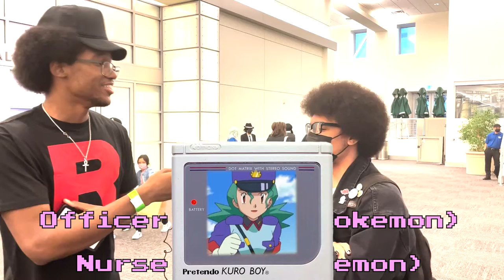ANIME INTERVIEWS 2 (SPOOKI/JW) [TMHYF - ANIME PASADENA PT. 2]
Interviews at Anime Pasadena! Reunited with friends! Made some new ones as well! Team Rocket was in full effect! We did indeed catch a Pikachu, but it was off the record! Part 2 is Spooki and JW's interviews!